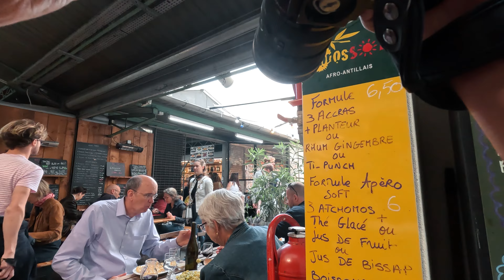Beautiful day in Paris | POV Street Photography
In this new POV street photography video, I'm shooting in very bright and sunny conditions but managed to get really nice shots with my friend Maxime !

Everything was shot on my Sony A7iv + Sigma 24-70mm f2.8